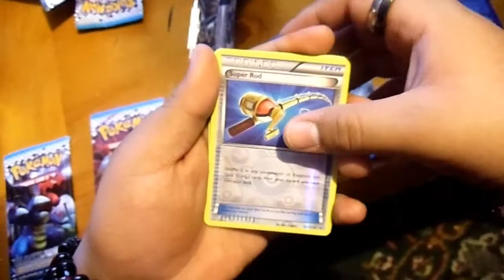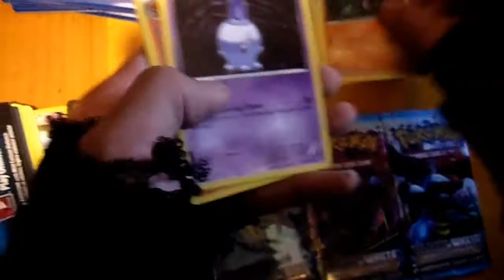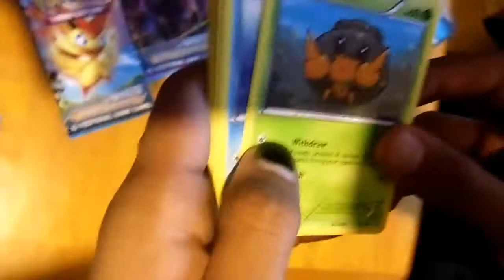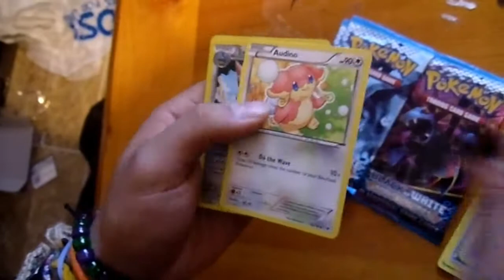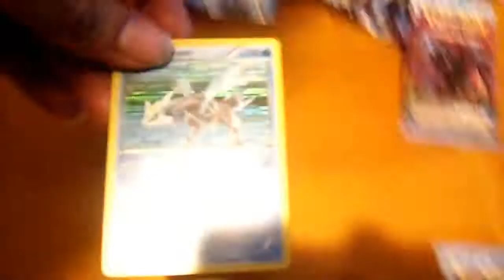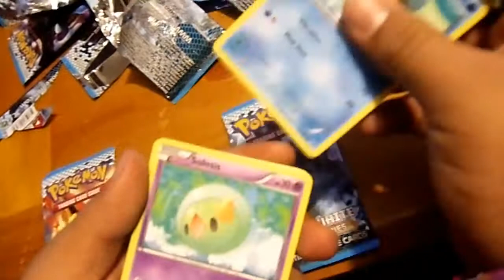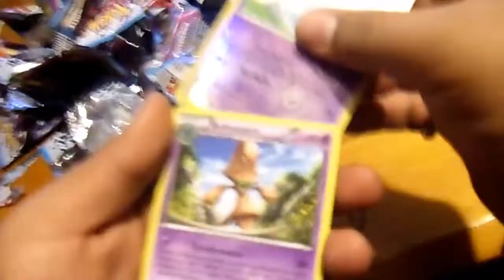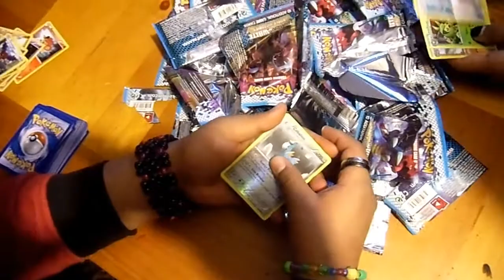Pokemon Black and White Noble Victories Booster Box Opening Part 2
we continue on the opening for the Booster box of Noble Victories